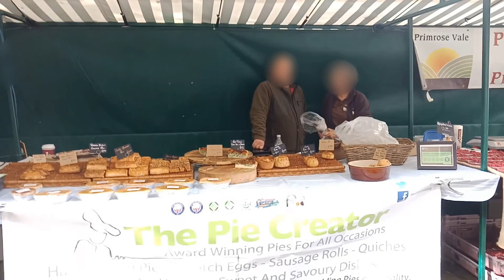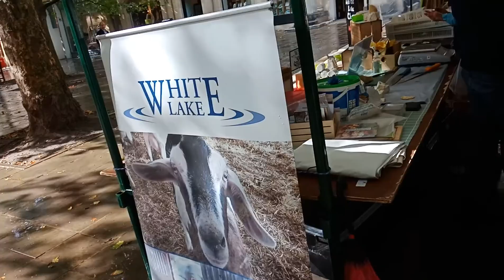Farmers Market In Chelternham, Gloucestershire, UK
The Farmers Market on a wet day.